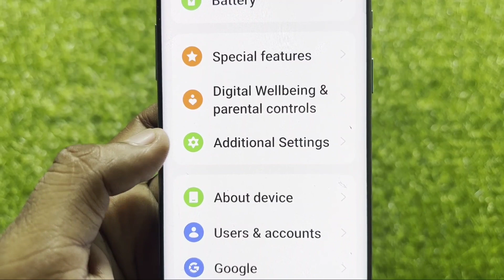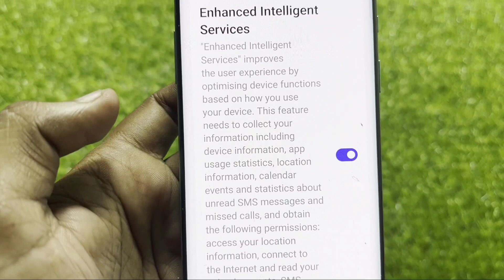Use Enhanced Intelligent Services || in OnePlus Phones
Use Enhanced Intelligent Services || in OnePlus 8